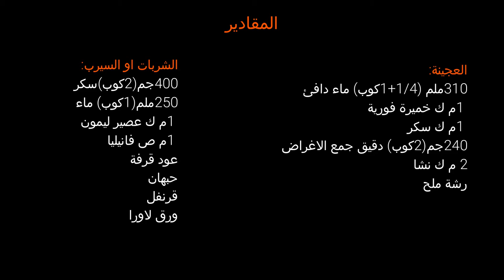الزلابية او لقمة القاضى _وسر تشكيلها كور متساوية بطريقة سهلة جدا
طريقة ومقاديرعمل الزلابية او لقمة القاضى او العوامات وسر تشكيلها كور متساوية بطريقة سهلة جدا
المكونات:
ماء دافئ
خميرة
سكر
دقيق
نشا
ملح
الشربات او السيرب:
سكر
ماء
ليمون
فانيليا
ورق لاورا
قرفة
حبهان
قرنفل